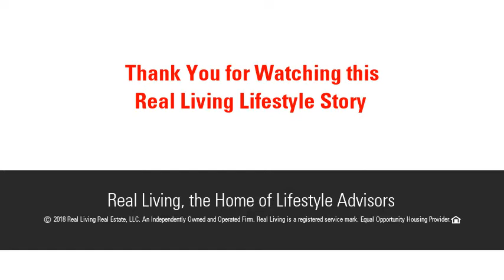29 Kathy Ter, Agawam, MA 01030 - MLS #72305421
Fabulous neighborhood awaits you and pride of ownership is evident in this Sun drenched home.  Hardwood throughout upper level. Large updated Kitchen with maple cabinets and granite tile counters with pantry and built in desk area open to living room and dining room.  Dining Room has many windows overlooking huge fenced yard and access to deck.  Remodeled bath with large walk in shower with glass enclosure, tile floor and back saver vanity.  Lower level has large family room, full bath, and laundry room.  Access the heated garage from the laundry room.  Huge shed has heat and electric (man cave) and is currently a work shop. There is another shed in back of yard and huge storage area under the 2 level deck.